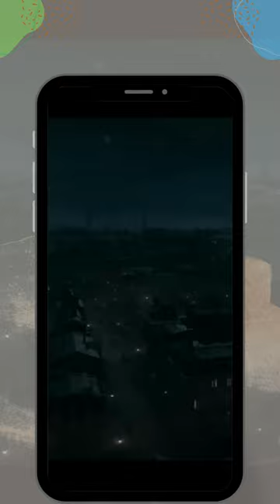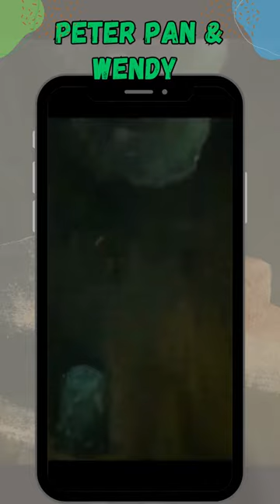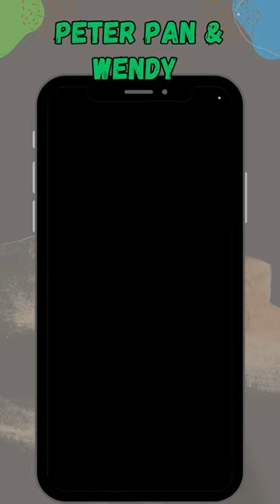PETER PAN & WENDY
Film PETER PAN & WENDY merupakan film yang diadaptasi dari novel karya J.M. Barrie dan film animasi klasik dengan judul PETER PAN yang tayang pada tahun 1953. Film tentang kisah petualangan di Neverland ini tayang di Disney+Hotstar